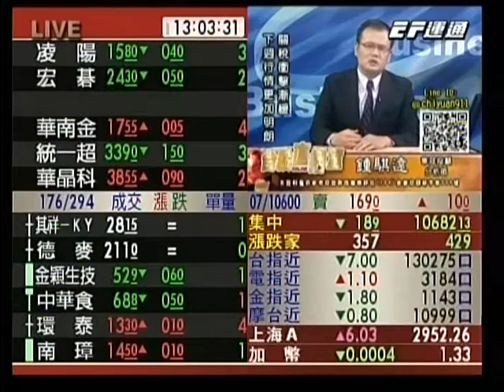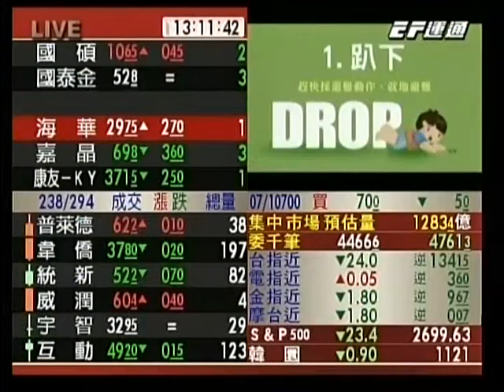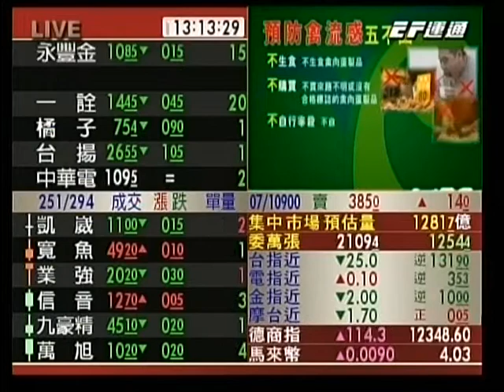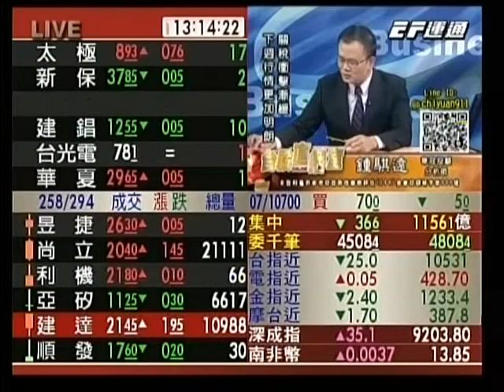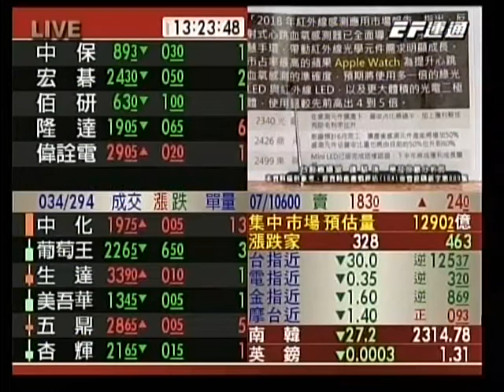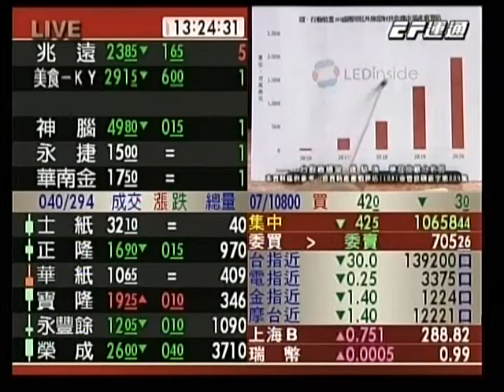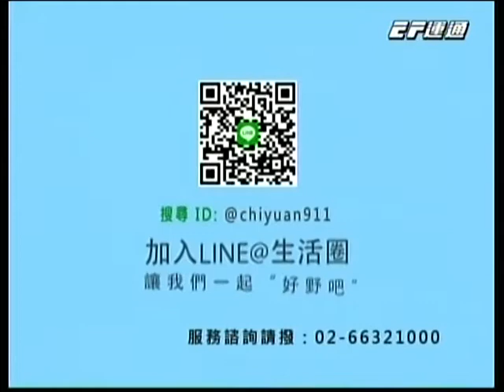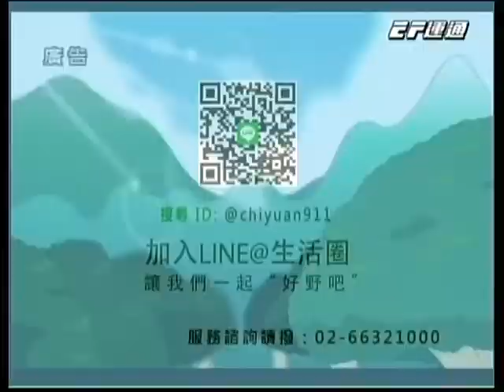20180628 1300 鍾騏遠 台股直播室